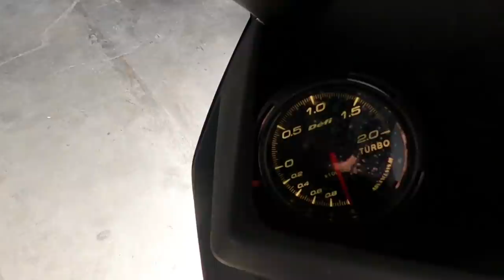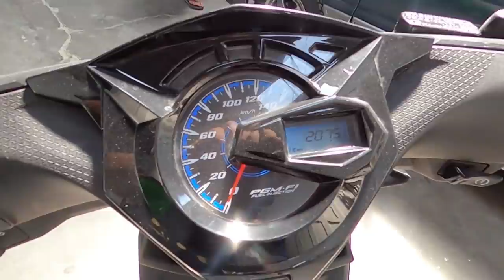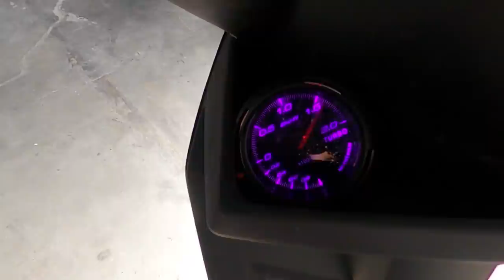MODIFIKASI HONDA BEAT TURBO VER.2 AKHIRNYA BERES PAKAI DOUBLE CALIPER!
Hello Earth!
WELCOME BACK WITH US, DI VIDEO KALI INI KAMI LANJUT LAGI UPDATE BEAT TURBO NIH GUYS, KALI INI PASANG DOUBLE CALIPER, BOOST METER, UPGRADE KIRIAN DAN SPAKBOR DEPAN CUSTOM SEHINGGA MENJADI PENUNJANG SI MESIN TURBONYA, YUK TONTON BARENG GUYS